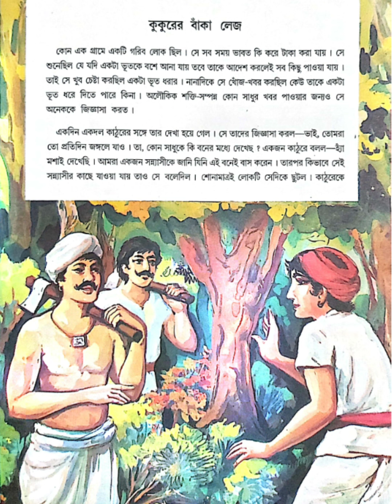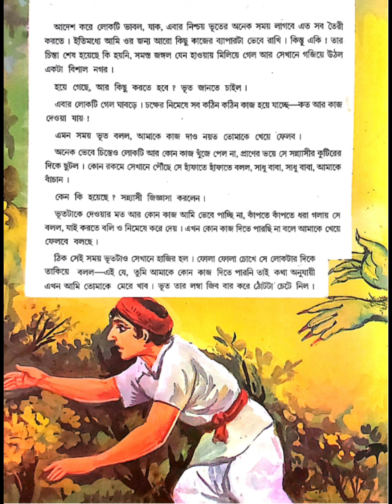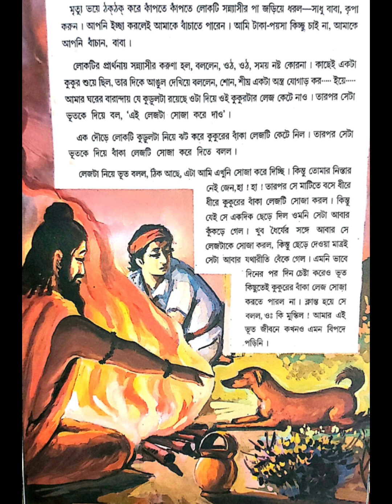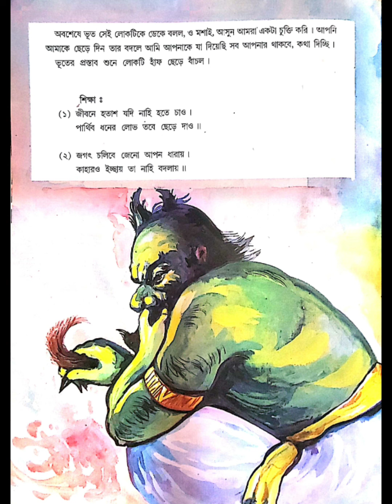Tales from Swami Vivekananda: Dog's Crooked Tail || স্বামীজীর গল্প: কুকুরের বাঁকা লেজ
Tales from Swami Vivekananda: Dog's Crooked Tail
|| স্বামীজীর গল্প: কুকুরের বাঁকা লেজ ||